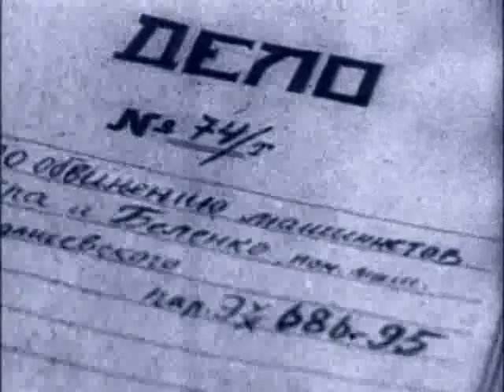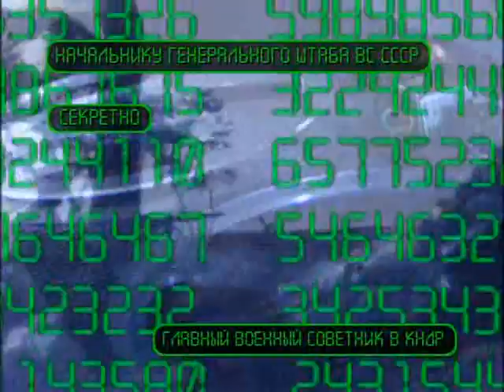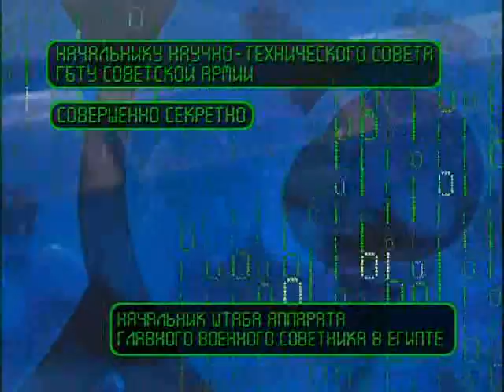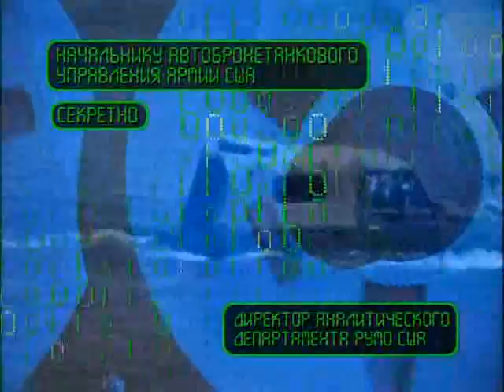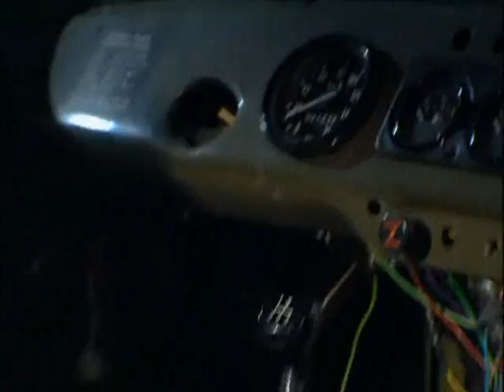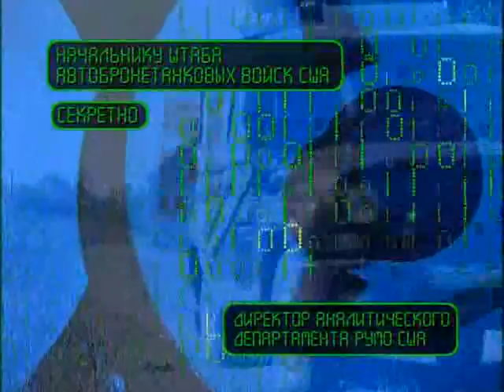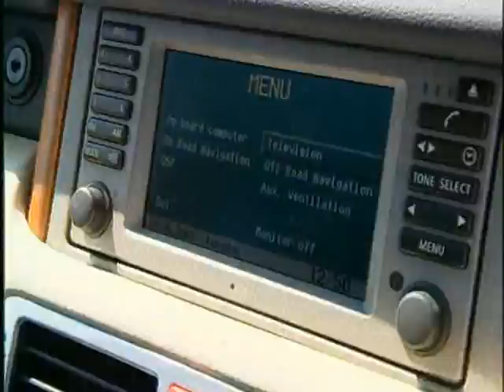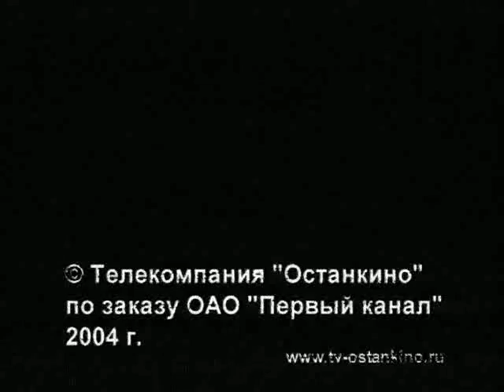Броня для «Скорпиона» серия 44 Ударная сила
Обзорный фильм о применении автомобилей повышенной проходимости в военных целях (ГАЗ-64, ГАЗ-67, ГАЗ-69, УАЗ-469, «Ягуар», «Гусар», «Скорпион»).